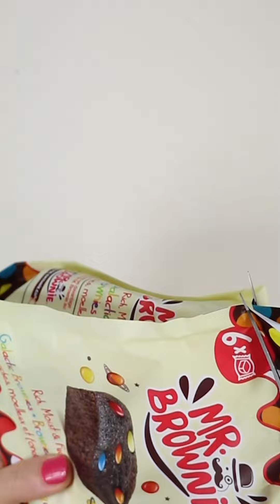Filling platter with sweets 😋 //ASMR //sweet candy 🍭🍬🍫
Experience the ultimate ASMR chocolate unboxing with a platter filled to the brim with an array of sweets! 🍫 Dive into our satisfying spread of delectable treats, promising to satisfy your every craving. Let the sounds of unwrapping and crunching indulge your senses with each bite, taking you on a journey of pure culinary delight.

filling platter